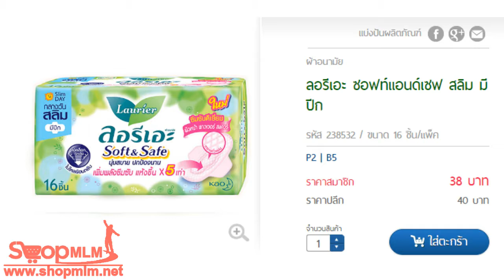ลอรีเอะ ซอฟท์แอนด์เซฟ สลิม มีปีก